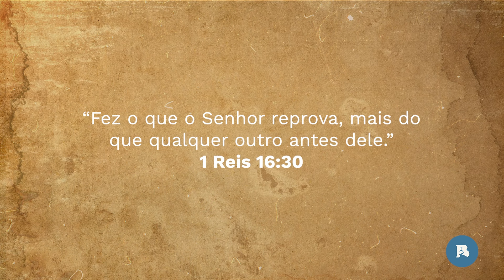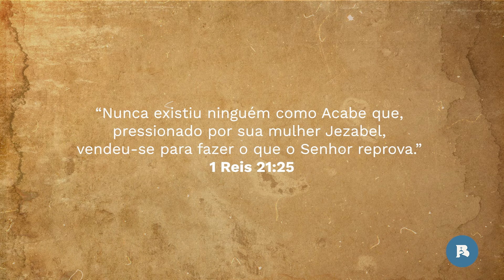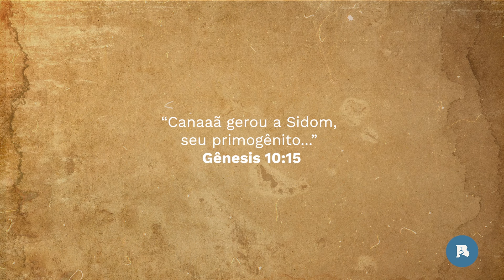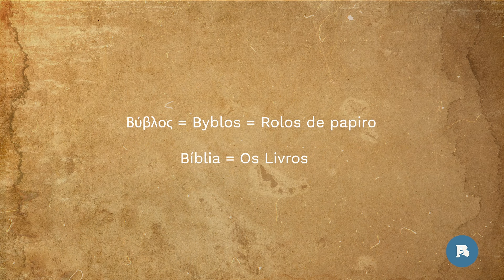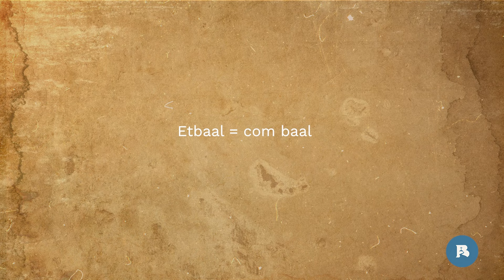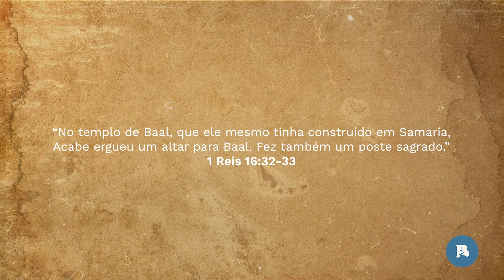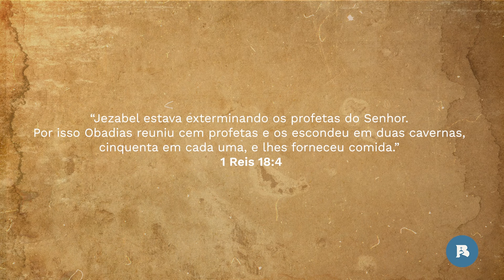O pior rei de Israel com Rodrigo Silva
📲  Se deseja assistir essa aula completa, faça sua assinatura da plataforma "A Bíblia Comentada"

1º - Entre em contato com o suporte para ter acesso à nova plataforma

2º Baixe o nosso aplicativo!